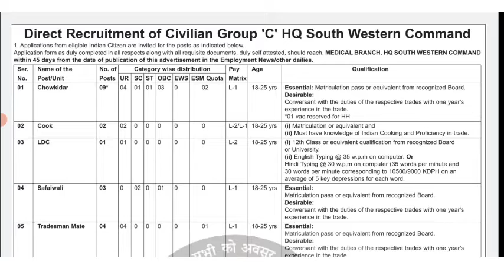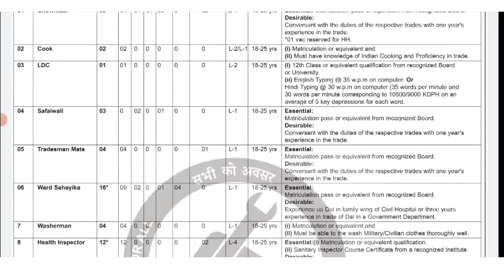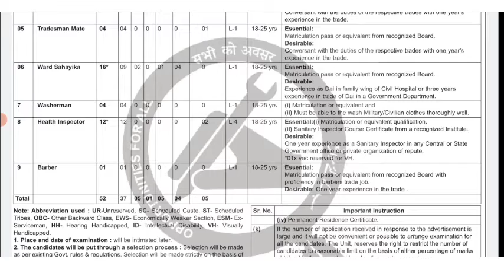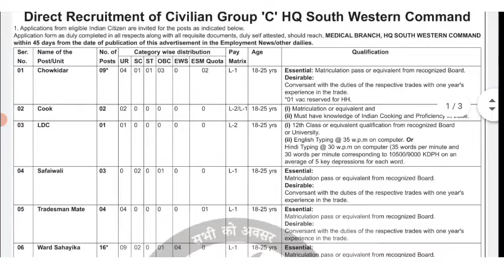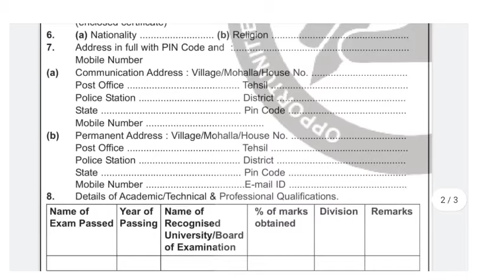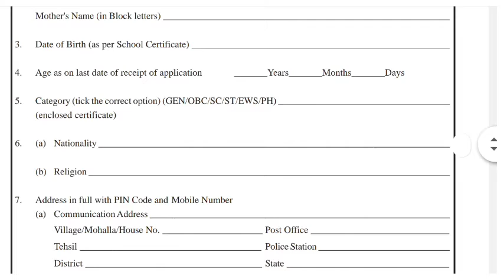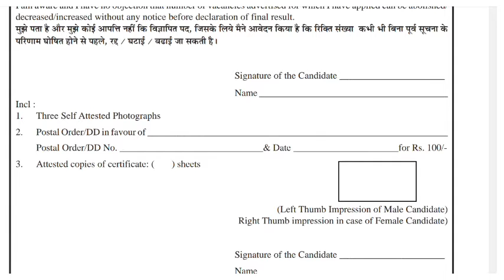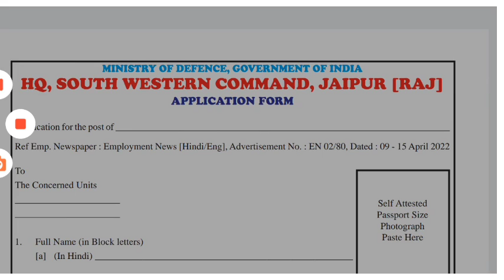Headquarter southern command jaipur recruitment /ଭାରତୀୟ ସେନା ମେଡିକାଲ କମାଣ୍ଡ ଜୟପୁର ନିଯୁକ୍ତି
Youth Icon competitive odisha,Tangi
crpf safai karmachari trade test
crpf tradesman recruitment
crpf paramedical staff recruitment
indian army
indian navy
indian coast Guard recruitment 2021
defence 93
commando academy
fouji academy
wifi study